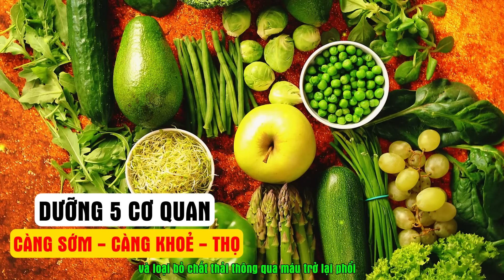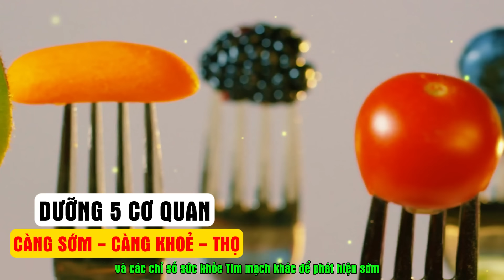NHỚ KỸ 5 CƠ QUAN CẦN PHẢI DƯỠNG THẬT KỸ, PHÒNG 100 BỆNH - QUÝ HƠN NGÀN VÀNG